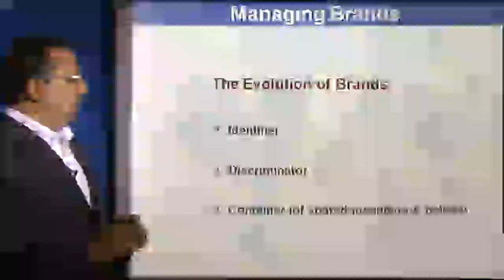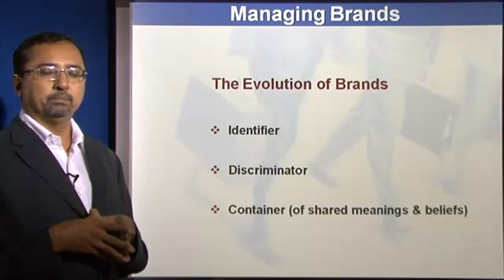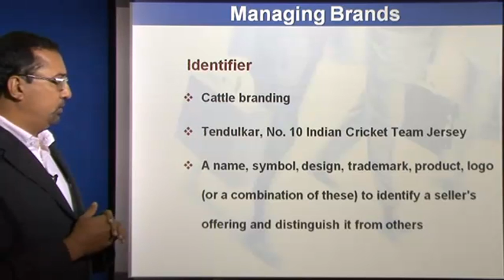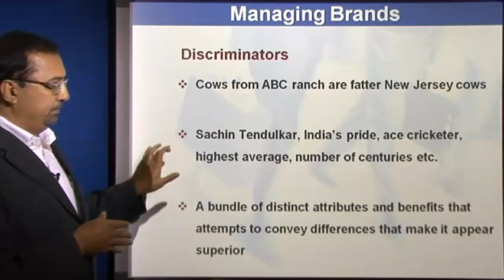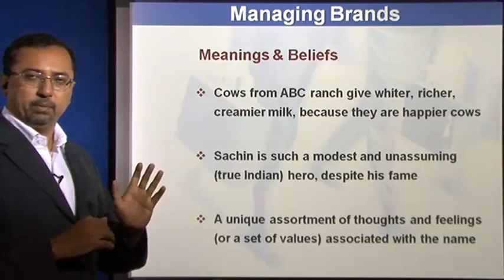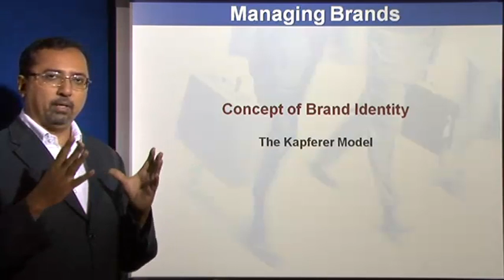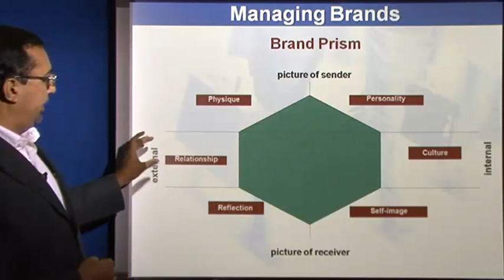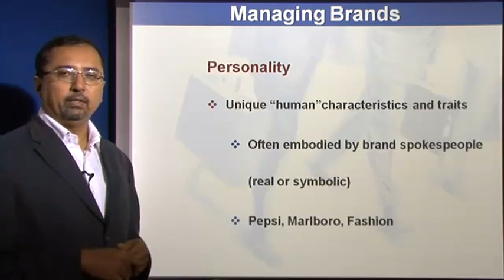Marketing Management Lectures - Evolution of Brands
This video will explain the evolution of Brands. And also